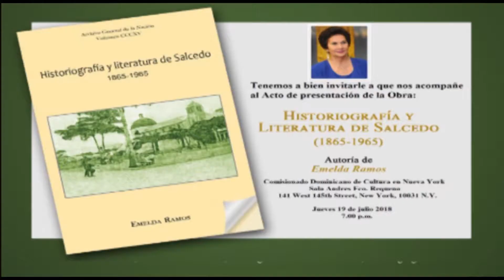La escritora Emelda Ramos puso en circulación su libro Historiografía y literatura de Salcedo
La escritora dominicana Emelda Ramos puso  en circulación  su libro Historiografía y literatura de Salcedo (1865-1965) en el Comisionado Dominicano de Cultura.
Emelda Ramos nació en Salcedo, en la provincia Hermanas Mirabal,. Narradora, ensayista, autora infantil. Educadora, promotora cultural del libro y la literatura dominicana.
Por tres décadas laboró como Directora de Biblioteca, Profesora Investigadora, Directora de la Escuela de Lenguas Modernas y fundó y editó la revista Ciencia y Humanismo.